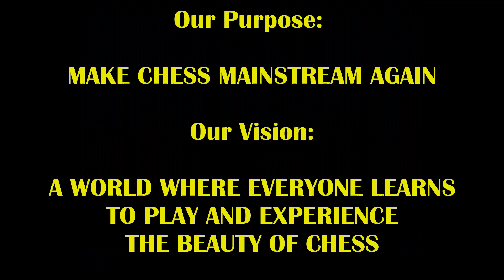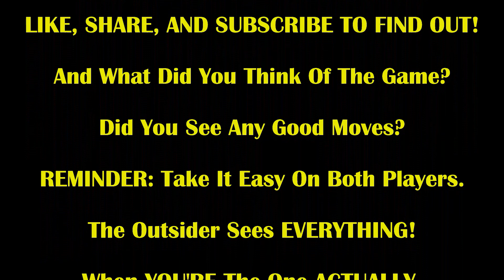2 Barbaric Trash Talkers! 1 Sneaky Trap Setup! Brooklyn Dave vs The Great Carlini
Brooklyn Dave is back! Will he have some chess rust to shake off???